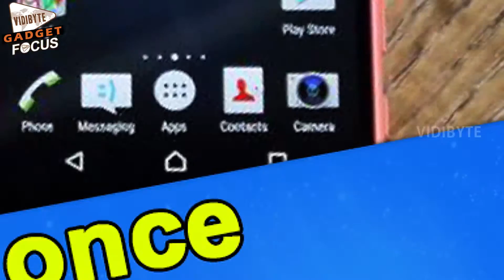Sony Xperia Z5 Tips & Tricks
The Sony Xperia Z5 is a great smartphone, and it has some particularly useful tricks up its sleeve.